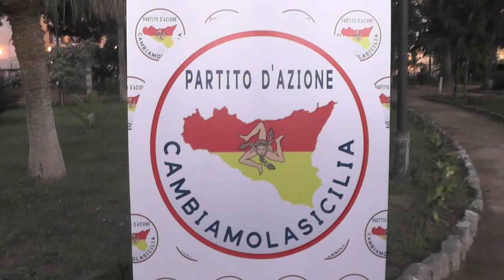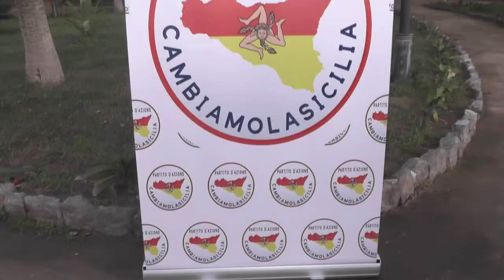Scuola di Formazione Politica in Sicilia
Domani venerdì 18 gennaio ore 16:00, presentazione della Scuola di Formazione Politica presso l'Istituto Annibale Di Francia di via Castellana, 110, Palermo.